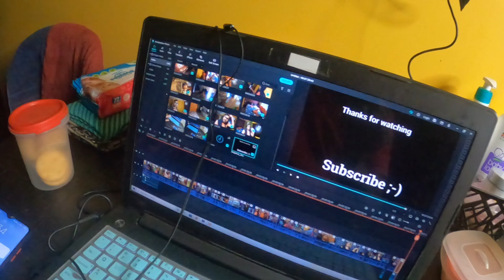Kanha Chiku Parle G aa gaya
Har din naya vlog raatko 9 baje

Always Remember :-
Do what you love to do and enjoy your life to the fullest 😃
Lots of love from Nitul Priya ♥️